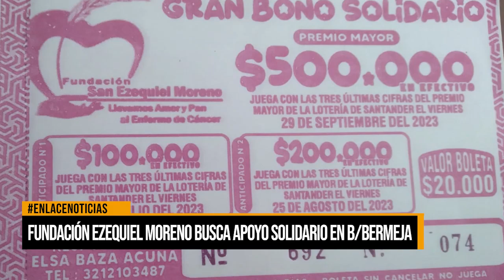Fundación Ezequiel Moreno busca apoyo solidario en Barrancabermeja